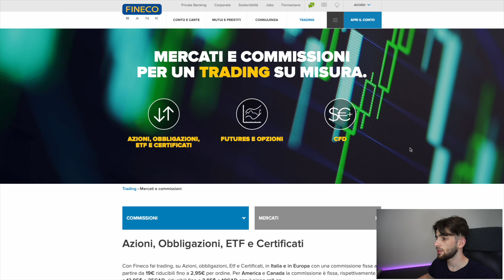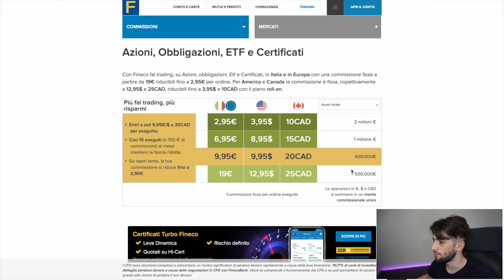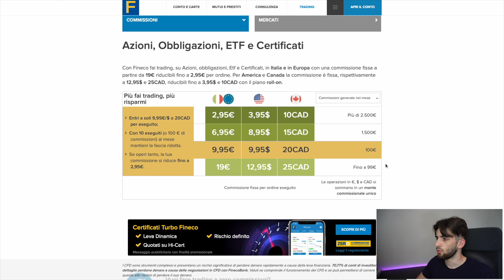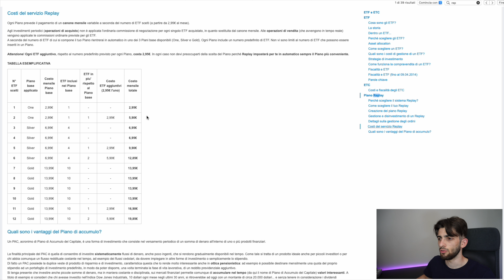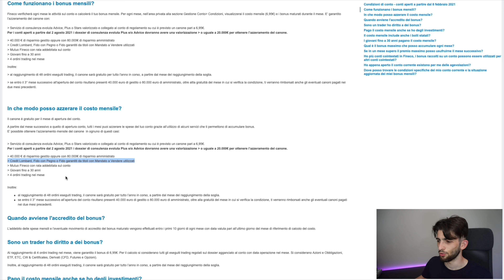FINECO è troppo COSTOSA? - Recensione del Broker d'investimento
CRYPTO.COM BONUS 50€ 💰 (EXCHANGE)
Codice: nznn7ky4pp

CRYPTO.COM BONUS 20€ 💰 (APP)
Codice: nznn7ky4pp